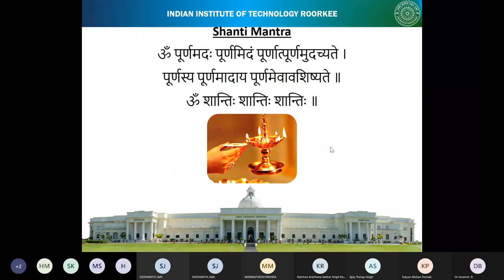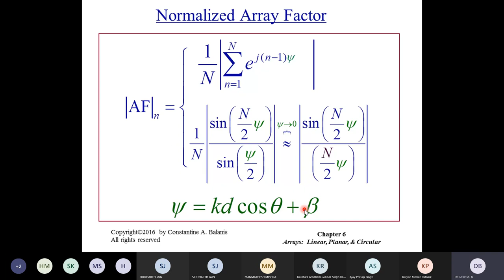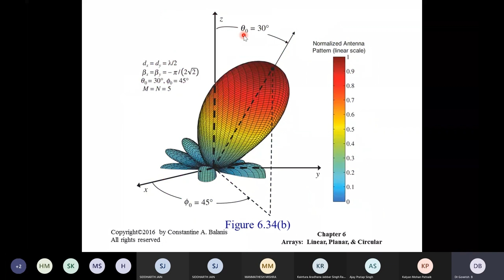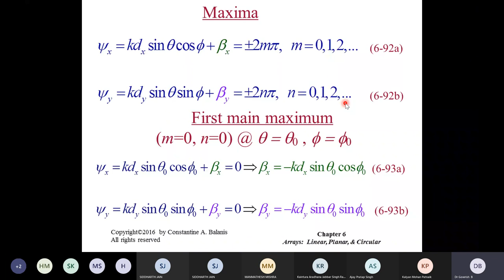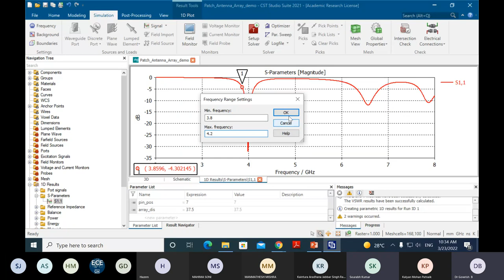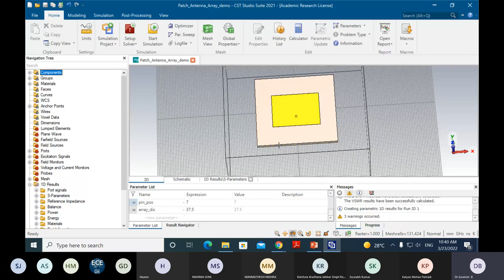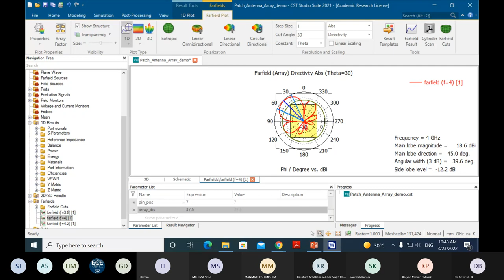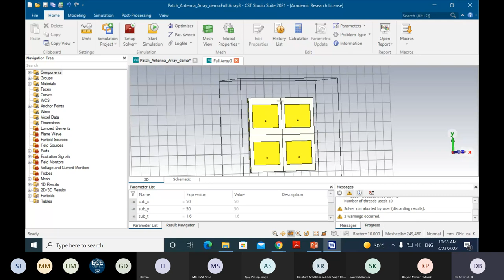Antenna Theory and Design - Class 24 (Uniform Planar Array Analysis)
This is a series of lectures on Antenna Theory and Design course for B.Tech and M.Tech students.